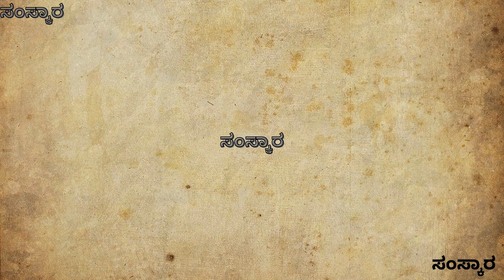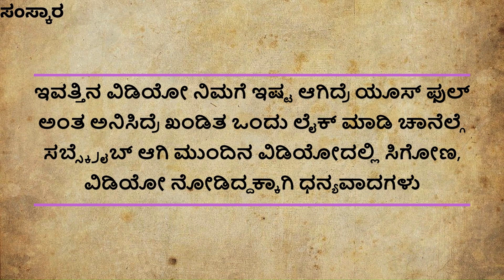useful information in kannada